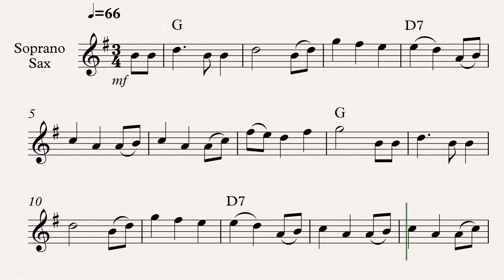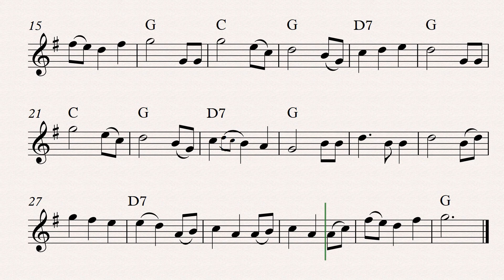Lullaby / Berceuse (Brahms) - Soprano Sax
Buy this score:

Lullaby / Berceuse - Soprano Sax [Score]
by Johannes  Brahms